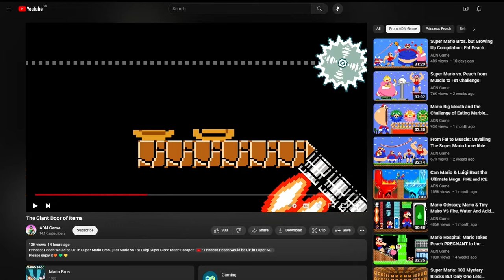What Happens If Mario Used All Characters in Pipes Super Mario Bros.? | 2TB STORY GAME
What Happens If Mario Used All Characters in Super Mario Bros.? | 2TB STORY GAME

Thank you once again for being part of the "2TB STORY GAME" family. Your support means the world to us, and we can't wait to share even more pixelated magic with you. Get ready for the next level of adventure – the best is yet to come! 🎮🌈✨.